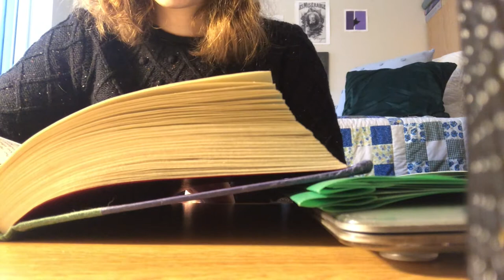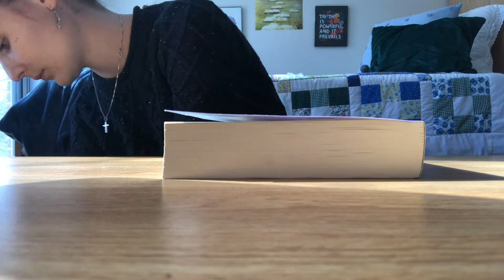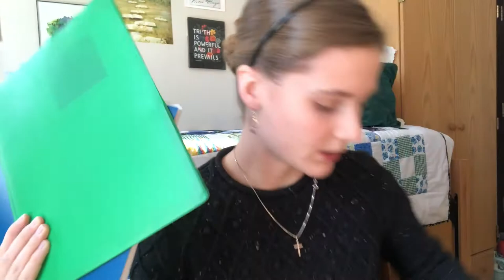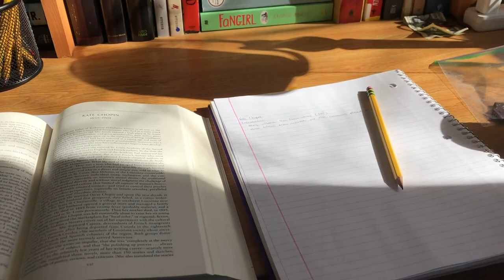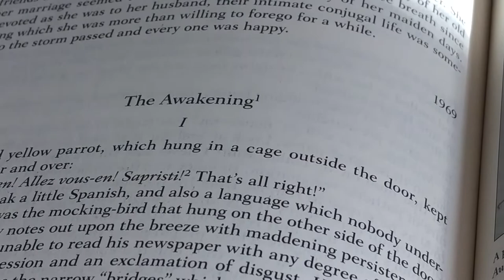College Vlog: classes, too much homework, and of course tea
Still debating about whether or not I should have uploaded this video. But I took last week off, so I feel obligated to upload at this point. Also, not all days in my life are filled with the energy and productivity, so this is a different type of day in my life. Grateful for the power of a good cup of tea.

Find Me!!!

There are so many more and you can find a lot more by googling "ways to support the AAPI community."

Please click the links below to learn more about the BLM Movement and if you are able, donate!
Links to Support and Learn about the Black Lives Matter Movement

If you google organizations that support the Black Lives Matter movement you will find a lot more organizations, but these are just some to start with. You can also buy books from black owned bookstores and other businesses!

About Me: My name is Lena, and I am a college student at St. Lawrence University. I am a junior pursuing a double major in English literature and Francophone studies. Reading and books have been my passion ever since I learned how to read. As of now my plan with this channel is to upload content split between these two aspects of my life, but we'll see!